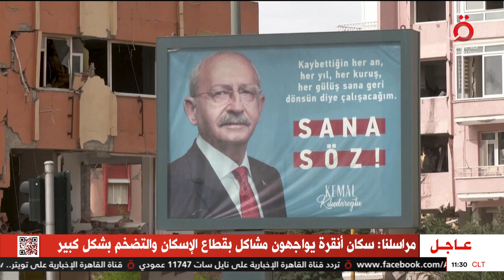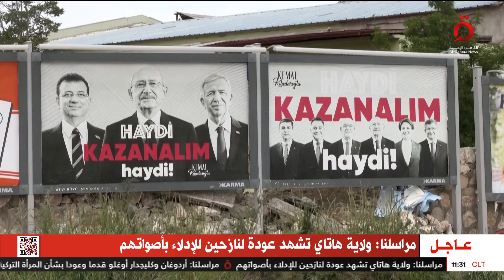المعركة الانتخابية الأشرس في تاريخ تركيا.. هل سيحقق كليجدار أوغلو أحلامه ويُطيح بأردوغان؟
28/5/2023